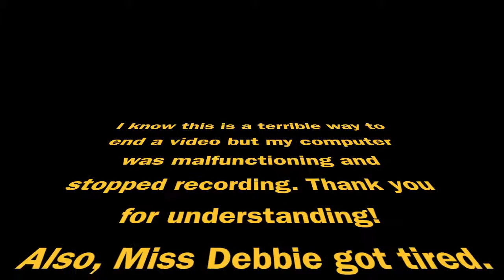Reacting to old videos feat. Debbie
This here is another reaction video featuring the one and only Debbie. Growing up, Debbie and I made countless MyGraceTV vlogs that never got posted to YouTube. This video was the first we did together.
I apologize for the poor quality.

The song in this video is "Attitude" by Wynonna Judd.